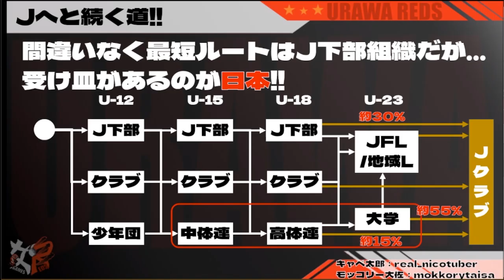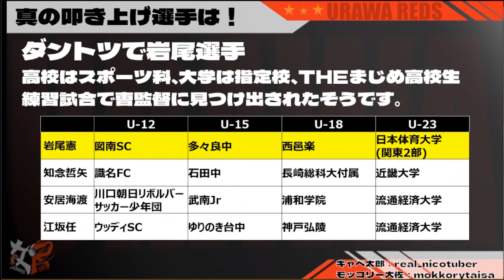【浦和レッズ】大調査浦和最強叩き上げ選手 / 浦和の選手になりたいっ‼公立だけど…関係ねぇ【21年データ解析】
選手の入れ替えが行われた浦和レッズ、日本代表をはじめとして多様な選手が在籍している。一人ひとりの選手にそれぞれの経歴…今回は最強の叩き上げ選手を大調査‼
30代男性もっこ「浦和の選手になりたいっ…」、果たして中体連、高体連のもっこに希望の光は見えるのかっ！？